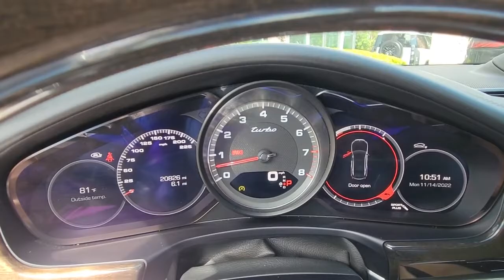2018 Porsche Panamera Winter Park, Clermont, Sanford, Daytona, Apopka, FL JL140094P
Used 2018 Porsche Panamera Turbo

199 S Lake Destiny Dr

2018 PORSCHE PANAMERA TURBO** **WHITE** **LEATHER INTERIOR IN BLACK/LUXOR BEIGE** **CLEAN CARFAX** **ONE OWNER!!!INSTALLED OPTIONS[44E] Wheels: 21 911 Turbo Designinc: 9.5 x 21 front and 11.5 x 21 reardual-arm 10-spoke designTires: P275/35ZR21 Fr & P315/30ZR21 Rr $3,640[0Q] White[PL0] Black/Luxor Beige, Two Tone Leather Seat Trim $530[QR5] Sport Chrono Package $2,530[1NP] Wheel Center Caps W/Colored Porsche Crest $190[6FU] Exterior Mirrors Painted In Exterior Color $550[8M1] Rear Wiper $370[0P3] Sport Tailpipes In Silver $950[4D3] Front Seat Ventilationinc: 3 levels of adjustment $840[2FG] HTD Multifunction Sport Steering Wheel In Paldaoinc: gearshift paddles $800[8T3] Adaptive Cruise Control W/Porsche Active Safe $2,890[9AH] 4 Zone Climate Control $1,410[7TC] Paldao Interior Package $1,460[8A4] Front & Rear Parkassist W/Surround View $1,200[7Y1] Lane Change Assist (Lca) $1,060[SP7] Repair Data Record F. Main TransmissionRETAIL PRICE (ORIGINALLY NEW) $169,470.00